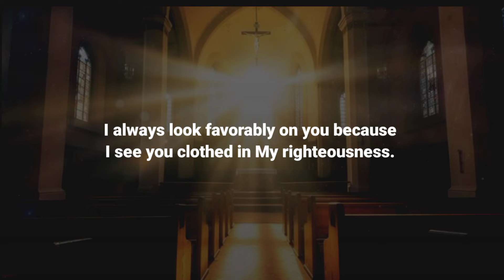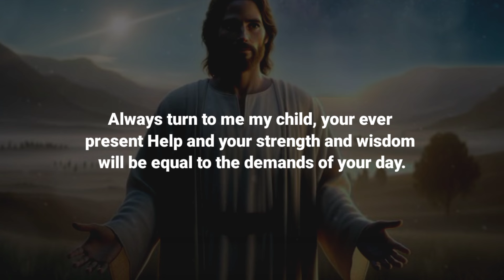This will Reward you turn to me child | Gods message for you today | Gods msg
Background Music I use From Here - @keysofmoonmusic
God message for me today
Universe message
Jesus message
Angels message
Jesus message
God Blessings message
Godly quotes
Bible quotes
Bible message
Quotes
god Faith
god quotes
Bible
god quotes
Life quotes
Jesus quotes
Faith quotes